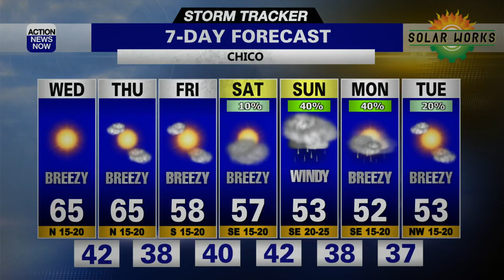Storm Tracker Forecast - Continued Bright And Blustery With Rain And Snow Down The Road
The blustery wind and blue sky continued for northern California Tuesday, and we can expect similar weather Wednesday. Changes are coming, however, and they'll involve rain, snow and more gusty wind.